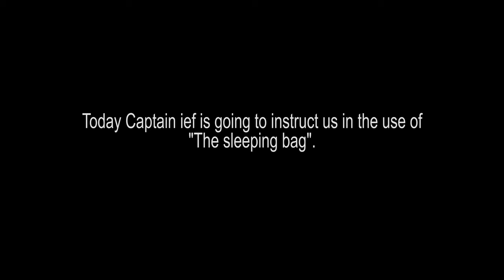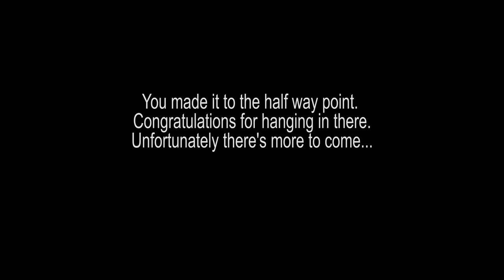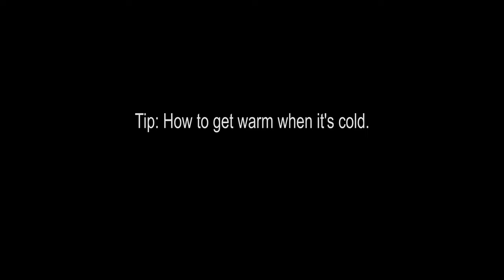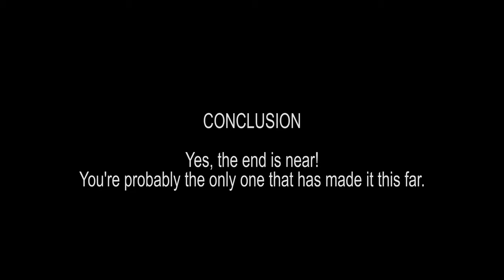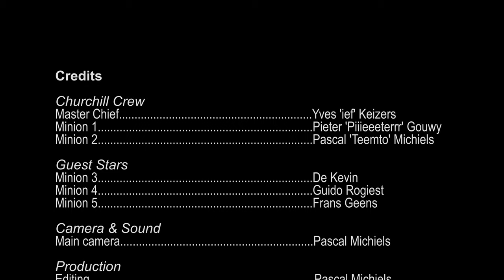Sleeping bag training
Time for another "educational" video. In today's video Captain ief is going to teach us how to use and maintain a sleeping bag. A good night's rest is important. A rested soldier is an effective soldier! It's long but there's a couple of useful tips in there if you ever go camping with a sleeping bag.

The Gunfire museum is located next to the Airfield of Brasschaat (Belgium) and is open to the public every 2nd and 3rd Sunday of the month.

Footage was shot with a Sony a6300 with 18-105mm F4 lens and edited in Premiere Pro.

Ending track: Washington post by the U.S. Army band